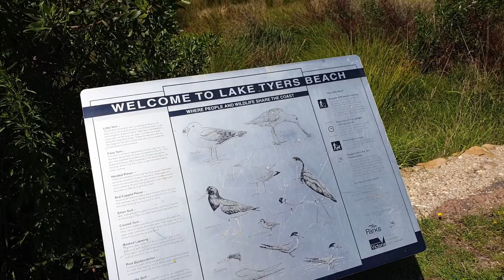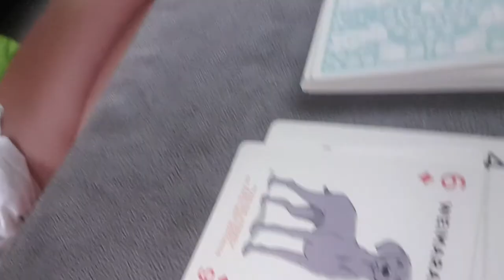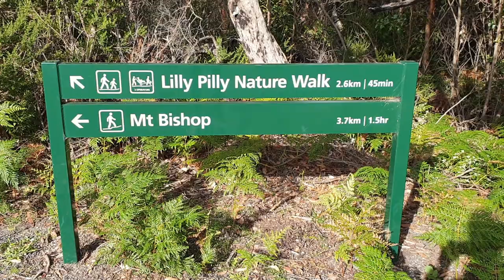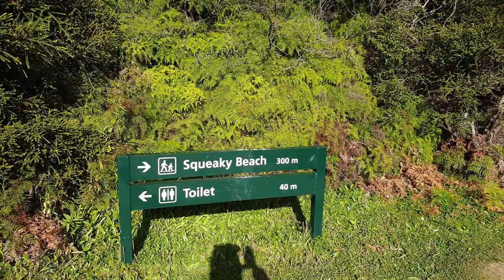🚐 🦘Van Life in Australia // Lake Tyers // Wilsons Promontory // Vlog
Here is another video from our road trip through Australia in Spring 2020. We keep on driving to Melbourne, Victoria, with a few stops at magnificent beaches. Check it out!

Cheers!